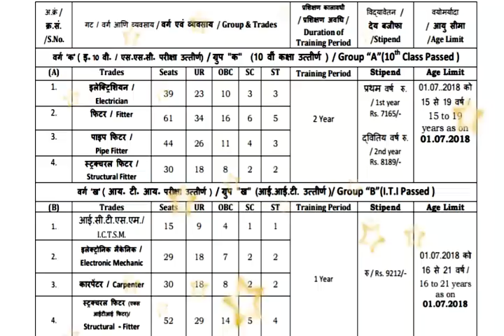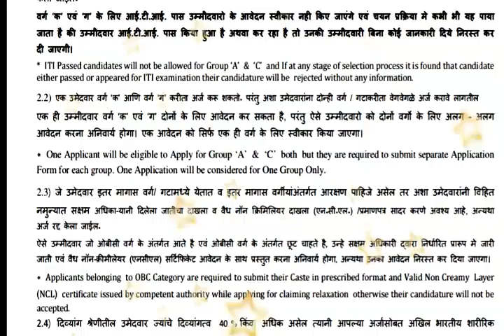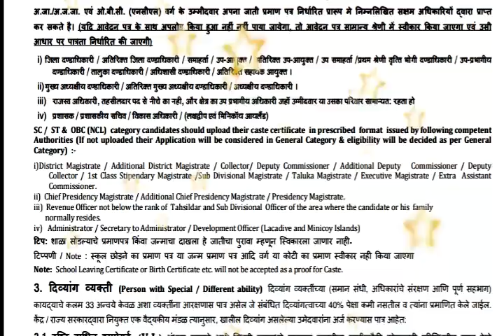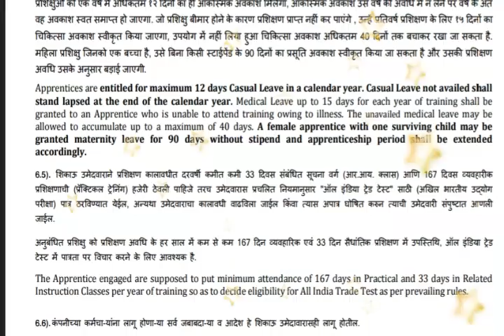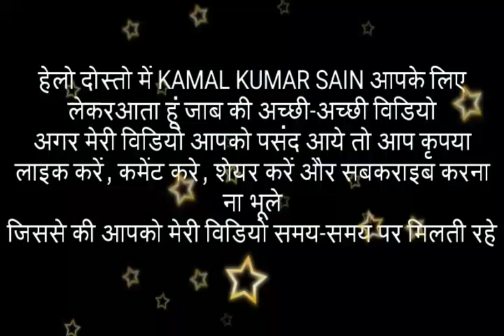MDL Recruitment 2018 Apply 392 Job Vacancies 17 Jul 2018